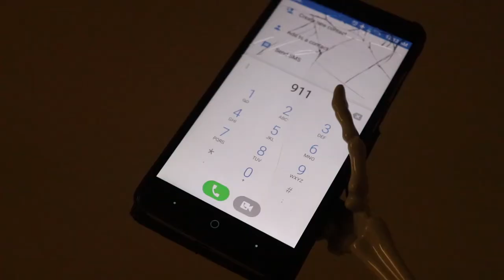MONSTERS JUST NEED LOVE|music video|original by Sergio Rodriguez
A Music Video I made for my original song "monsters just need love" shot and produced with the help of many of my great friends such as Jorge Naranjo (who helped with editing and helped record some shots, he also played the zombie the ghoul and held the skeleton)  , Luis Feliciano (who played the wizard and bigfoot), Greg Pillon (who played the mummy), and my amazing mom Maria Soraya Forero. (who played the witch and made a lot of this possible)